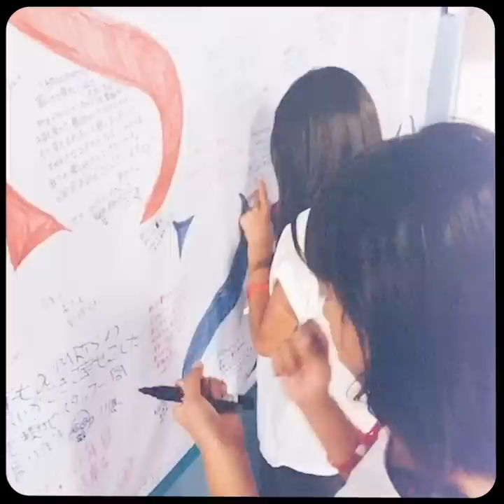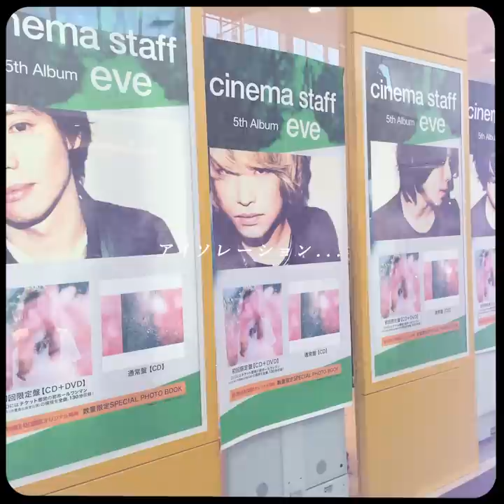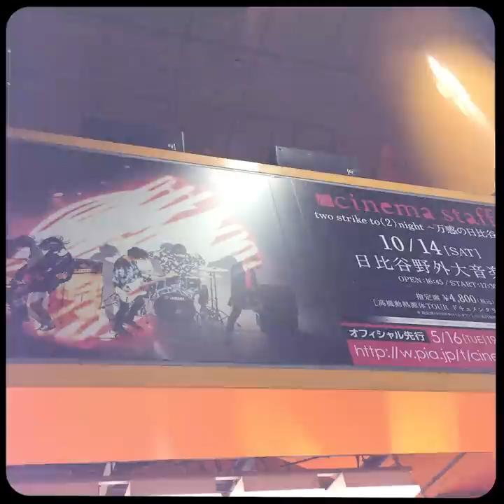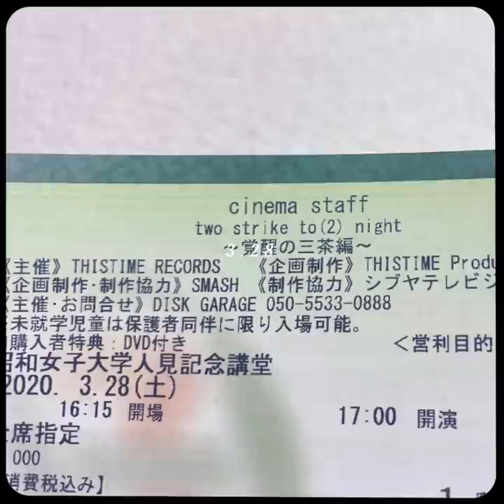cinema staff「3.28」MV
cinema staff初となるアナログリリース
『TOKYO DISCORDER / 3.28』7インチ下記店舗で発売中！

misora、まいくろぽてと、きゅー、Nachuuuuum 、奥野綾音、ちーちゃくん、まいくろぽてと、ばん、a_sucrose、shin_document、Ginn、れおたろう、るるさん 、ヒラサワミサト、こっこ、もこ、よしおつぐみ、niwa
まゆ、ＦＣ岐阜＆ギッフィー、ぽにょみづき、suzue、あーの、
きむらとハシモト、みなの、よしえ、ナガイモモコ、モルヒネ
由香利、あしこ、ハラキ リエ、たま 、moon age、しほ、のこ
幸湖 、moon age、MoA、ゆうか！！！、ちひろ、mio、ゆな、
いほりん、ゆうきゃん、mekuramasi、ユキえもん☆、はやしさくら
ami 、あべゆー、こぐれみく、かわかみーの、あべゆーあべゆー、
オチユカリ、ｶﾜﾁｼｵﾘ、きたはらりな、みたせな、ayaka、オニャンコポン
こぐれみく、misora、福くん、みさき、平井まどか、さき、まどか、
YUKA、ひいろ★どらむ、アヤノ、かりん、とりん to みんみん、三木親子、ちぱ、多田亮介、ほしゆういちろう、あゆみ、よーこー、ちひろ、
sa、みえを。、ユナイテッドノンノンサン、かぺこ、o a n、okp
2号、くろうさぎ、ｙｕｒｉ、sbt、小松　貴春、ぬも、知、
蟹江 良平、ちあきち、ほの佳、shimamai i、shimamai314、
ほの佳、裂ける、音楽と酒とゆーこさん、りえ、ゆきこし
ねこ4姉妹🐈とハルアキの母 、みずき、iyoda
iyoda chiaki、okasam、シュート・フクナガ(アルク・ケット・シー)
かをり、 sayaka1127、ナ・ナミーヌ、ユキえもん☆、なな
カサマ、yu-suke 、まいまい 、みなみ、ゆまる、かおり、はらこ
チト、みえを。、夕衣、ぐっちゃん、なこ、ぽむ
金錦姫、谷間どアップ、ゆみゆり、奏仁、はづき1220、ヨネちゃん
hosaka staff、フユキトサエミ、りらの 、なこ、(小粒)みかん 、
藤井 愛、夏夕、ゆきこし、作山拓海・太田その美、 せいこ 、YUKA、
gaya、有星美紗貴、さおり、M.Chiaki 、味木、*mayu 、ちひろcm、
MIHO SUZUKI、 たぬきち、 →SATOMIN←、
さおり、ちひろ、miki.、よるの、渡邉海音、 中っ智、たくじぃ、
yuki、にゃー　なんです、ナオ、K.Kanami、 たむかす、いっちー、
@TH_Mashu、しょうだ、akiko、みなぎ、Emi Murakoshi、オノデラミユキ、紗貴、Ruuuu、天パA、にし、nakamura miyako、MIKAKO、いりこ、
KEIKA、Karen Kido、ちよ、すぎやまれいか、ぶっち、橋本千那津、
mima、にゃんちゅう、みやしん、MIKAKO、Ruuuu、せり、ダリサ、
キグチサトル、理彩、ちあき、杏里、柴山順次、
M_M、だいちゃんママ、ききき、鈴木　尚人、ふじっこ、たそやす、
miki＊、泣くなよしちゃん

‹VIDEO CREDIT›
撮影協力:GATEWAY STUDIO 道玄坂
Director/Cinematographer :Kyohei Tsuchiya
Assistant Director : Hikaru Miyashita(THISTIME RECORDS)
Producer:Koyo Fukamizu(THISTIME RECORDS)

RECORDED & MIXED BY YUJI KAMIJO
RECORDED AT TUPPENCE HOUSE I'S STUDIO

『3.28』
作詞:三島想平   作曲:cinema staff  編曲:cinema staff

重ねた日々を全て ちぎって繋いで
僕らは歳をとったね  満たされることがないまま
アイソレーション...

優しいあの娘はもうこの街にいない
水面跳ねる光の手 虚ろな大人達の目
幻と踊るテレビの中 だだっ広い焼け野原
コンティニューの無いゲーム 救いも無い
喉が渇いてしょうがないな

赤い怒りをもっと  馳せる祈りをずっと
きみが望めばアンセムは続いていく
青い誇りをそっと 燃える想いをぎゅっと
これは僕らの戦争だ 明日の話だけしよう

背中に羽の絵を描こう 3.28
遊びじゃないんだぜこれ 歪な螺旋の中だ

これは僕らの戦争だ 未来の話だけしよう

夜を抜けたら僕らの勝ちだ
恋が始まる 海を見に行こう

歌え  愛だけを  纏え  春の陽を
うたえ  あいだけを! まとえ  はるのひを!

cinemastaff #3.28

【ライブ情報】
8/29(土) RUSHBALL 2020 出演決定！

【cinema staff OFFICIAL GOODS情報】
lnk.to/cinemastaffmerch